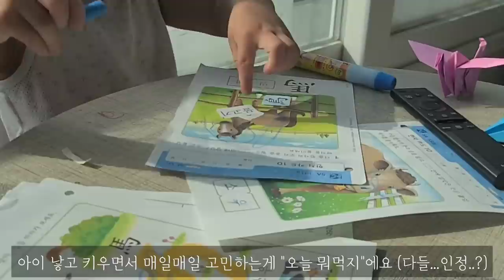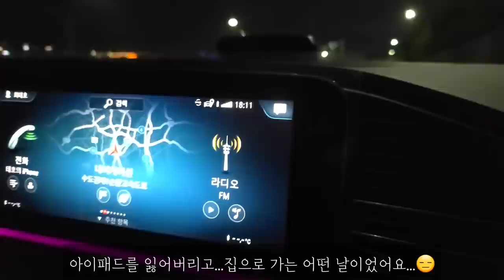미니멀라이프) 삶의질 수직상승은 뭐니뭐니해도 미니멀요리 🍱🌯🍘🍳 두부초밥, 보쌈, 대파김치, 오리백숙, 순두부찌개, 생선굽기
📌미니멀 요리 영상
00:00 인트로
00:20 일상
03:12 두부 유부초밥
04:25 유부 튀김
05:37 보쌈
07:03 대파김치
08:49 오리백숙
09:40 멸치볶음밥
11:08 순두부찌개 및 저녁차림

📌 이전 영상

📌 BGM

📌 영상 속 제품